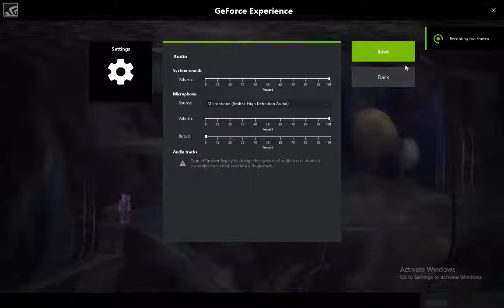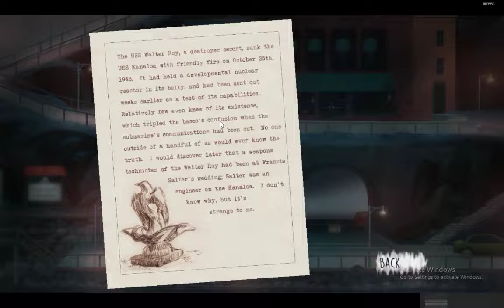OXENFREE (Part 4)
[ Aww. No Music Used. ]